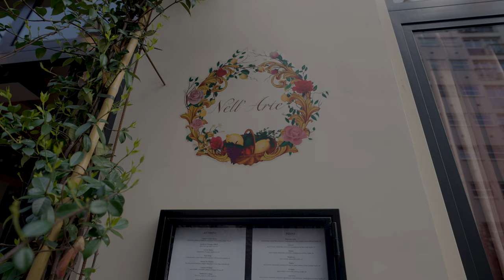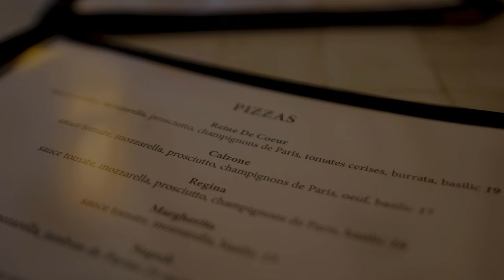24H POUR FORMER UN COUPLE (Ft. MSK)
Aujourd'hui, nouvelle vidéo avec mon frérot MSK !
Le concept est simple on va avoir 24H pour former un couple sur Paris.

Merci au restaurant Nell'Arte de nous avoir prête le restaurant pour le date
Pour ceux qui veulent la référence du jogging c'est chez : In Art We Trust

Si vous lisez cette phrase écrivez « ROSE » en commentaire ! 🌹